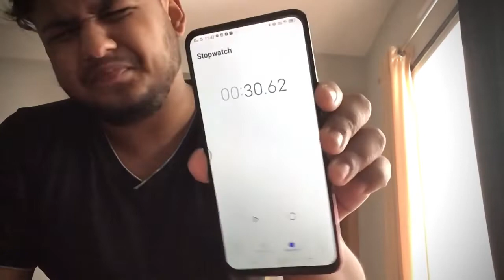Real Apple fruit juice fastest drinking challenge!!!🤢🥴🤕